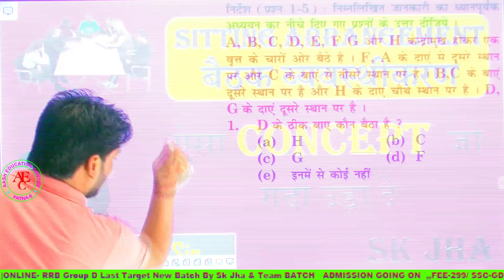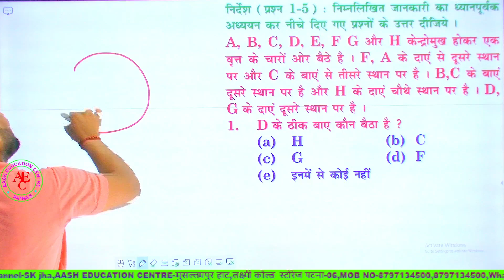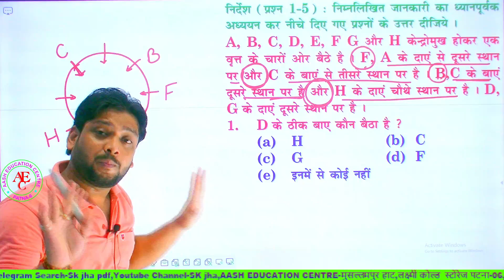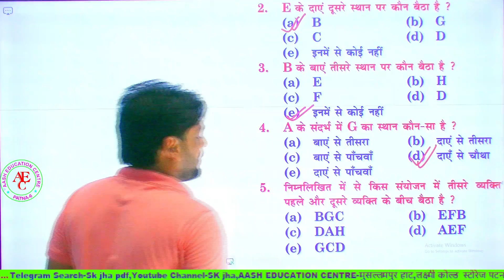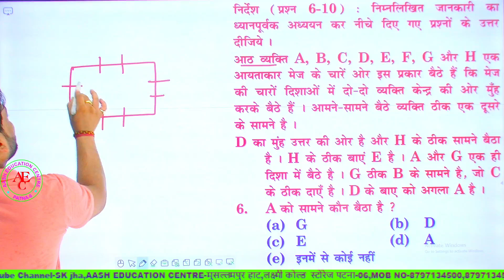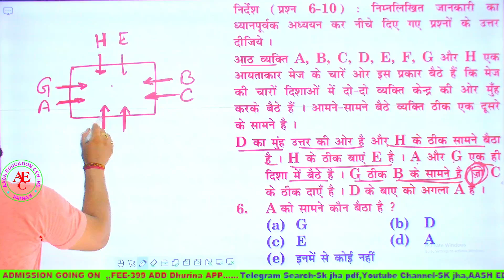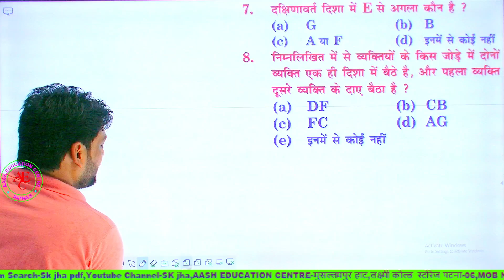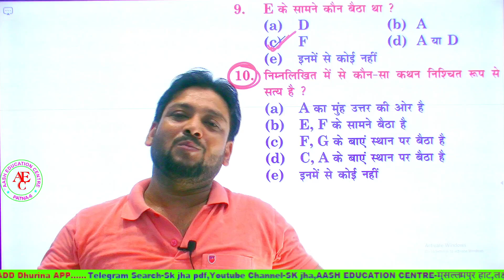SETTING ARRANGEMENT (REASONING) | BY-DEEPAK SIR